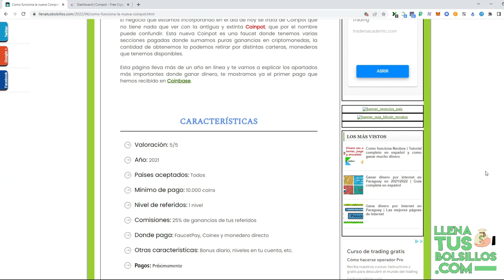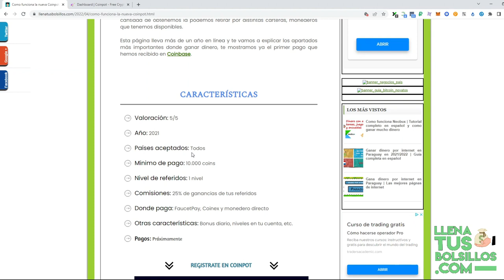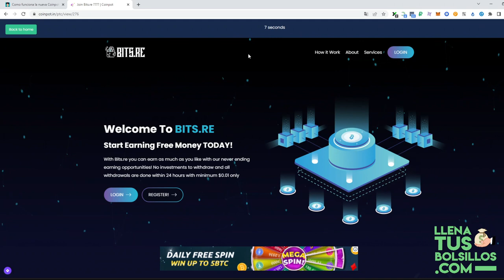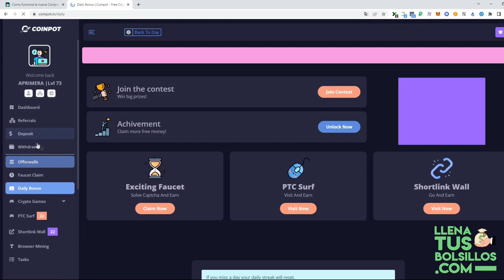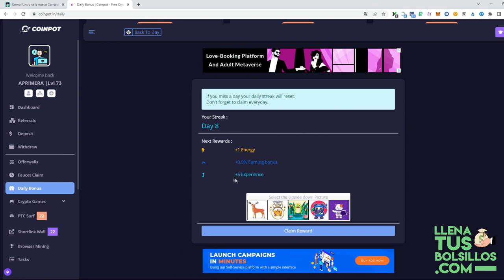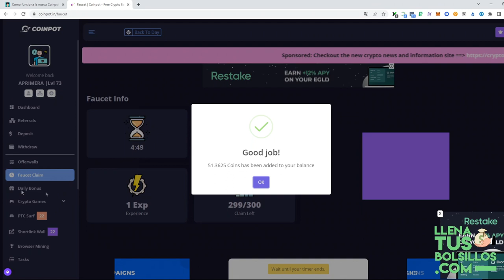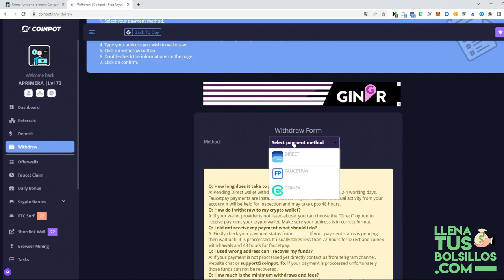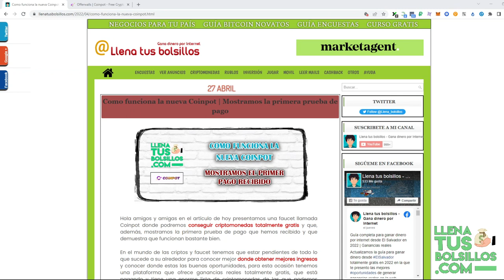La nueva Coinpot para ganar criptomonedas | Mostramos primera prueba de pago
🔴  NUEVO VÍDEO   🔴

Anunciamos la incorporación de un nuevo negocio llamado Coinpot en el que podremos conseguir muchísimas criptomonedas totalmente gratis.

Además, mostramos la primera prueba de pago recibida de Coinpot y que demuestra que desde LlenaTusBolsillos recomendamos negocios validos para conseguir ingresos desde internet.

● Llenatusbolsillos.com